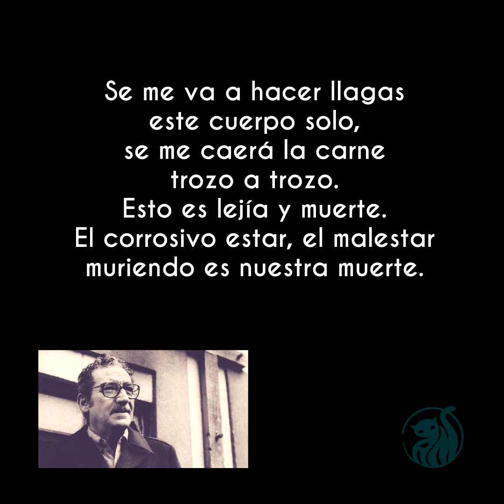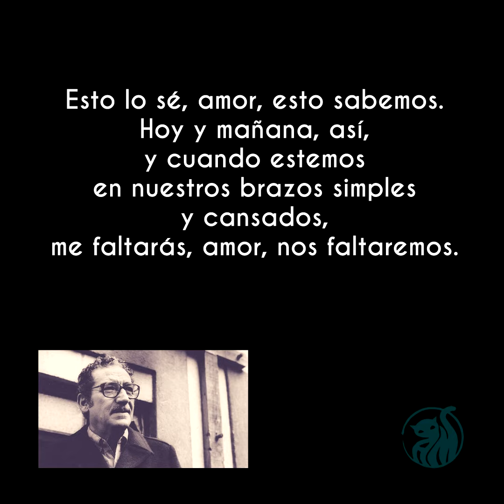He aquí que tú estás sola y que estoy solo... - Jaime Sabines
"He aquí que tú estás sola y que estoy solo...", de  Jaime Sabines